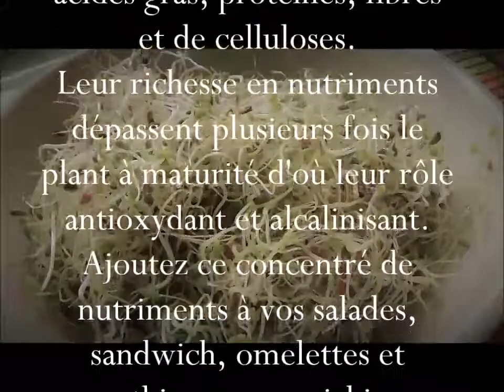Germinations / DANS MON ASSIETTE!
Comment faire vous-même vos germinations et ajouter de la vie dans votre assiettes. Les germinations sont extrêmement nutritives. Elles sont un concentré de vitamines et de minéraux. Leur concentration nutritive est largement plus élevé que les légumes à maturité.
Elles sont délicieuses dans vos sandwich, vos hamburgers, vos salades, vos smoothies et même dans une omelette! Essayez c'est si facile à faire et très économique!

Magazine téléchargeable Faire Soi-Même
Apprendre à faire son savon artisanal
Apprendre à soigner la peau grasse et acnéique
Apprendre à faire ses produits de bain